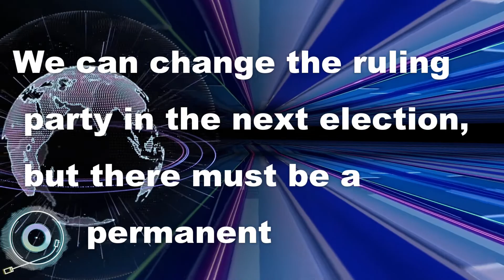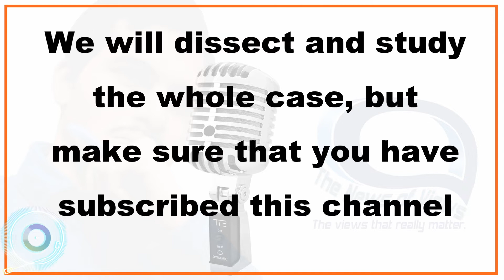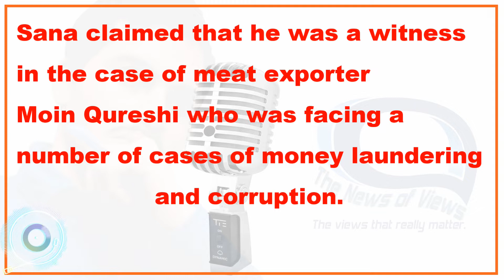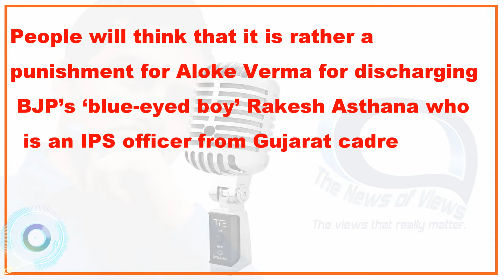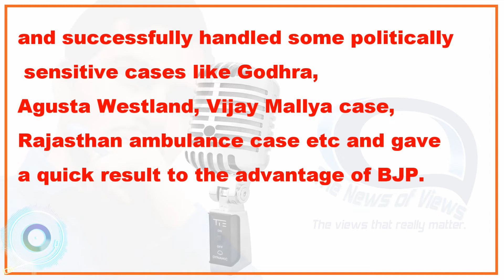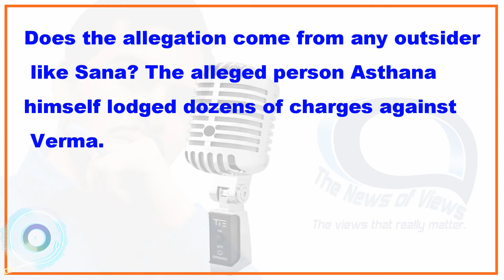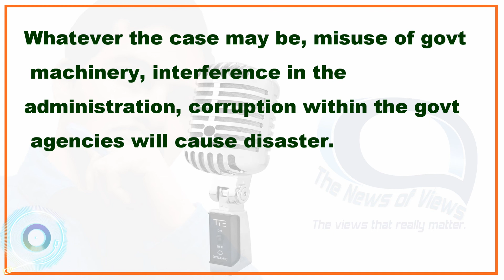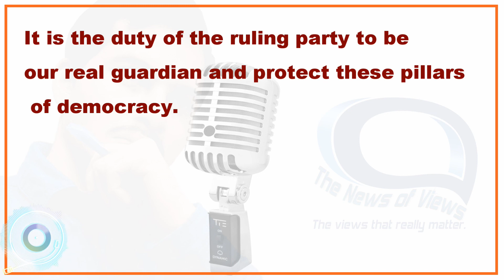CBIfeud // Why CBI director Alok Verma has moved to court?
The reason behind the removal of CBI director is not satisfactory to us. The Central Vigilance Commission (CVC) argues, “The grave allegations of corruption by senior functionaries of CBI one against another, which has been widely reported in media, has vitiated the official eco-system of the organisation.” That is why both of them must sit out of on leave. Now the question is, who has charged allegation against Verma? Does the allegation come from any outsider like Sana? The alleged person Asthana himself lodged dozens of charges against Verma. It’s very common that an alleged person will do it to save himself. If his allegation against Verma is true, then why was Asthana silent before the complaint against himself?
The collapse of eco-system within the CBI was known to all even two years ago. Since Ralesh Asthana was appointed as the Speicial Director of CBI, Verma could not receive him warmly. What was the need of appointing a Special Director, while there was the post of a joint director? The distinction between the role of joint director and the special director was not clear. Opposition parties often claim that it was a political recruitment. Rakesh took favour from loan defaulter Chetan Sandesara. Aloke Verma constituted probe into the wedding of Asthana’s daughter in 2012. So why govt delay to look into the case of their ‘functional feud’? If they can wait for 2 years, why did they take action against Verma so immediately at that very mid-night only 2 hours after Verma had discharged Rakesh? The Supreme Court has ordered that the interim Director M Nageswar will only do routine duties of CBI. Then what will be the future of those important cases which Verma was investigating?
M K Stalin again alleges- “When the CBI is investigating Gulkha scam and the Madras High Court has ordered an investigation against Tamil Nadu Chie Minister K Palaniswami for awarding contracts to his ralatives, the move to send CBI Director Verma on leave is suspicious.”
Whatever the case may be, misuse of govt machinery, interference in the administration, corruption within the govt agencies will cause disaster. We the people of India only want a fair and corruption free administration which will serve the nation with integrity, credibility and reliability. It is the duty of the ruling party to be our real guardian and protect these pillars of democracy. They must attain public faith not because that they have taken oath to do so, but because that they have to face the upcoming General Election in 2019.

The sole purpose of this channel is to make more publicize the notable views of different personalities. We believe in endorsing the ideologies that unify and glorify our country. We do not endorse in polarization, radicalization and communalization. We polarize those views which stimulate us. We appreciate talents, hard work and constructive vision not a retarded lunatic with a destructive mind.